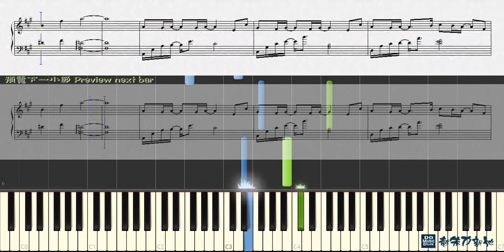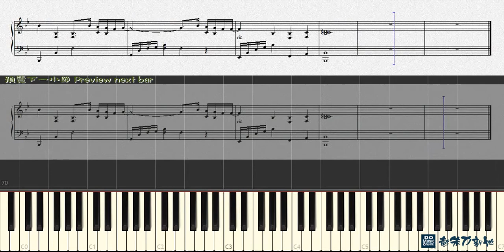若無其事, 光良 Michael Wong (鋼琴教學) Synthesia 琴譜 Sheet Music